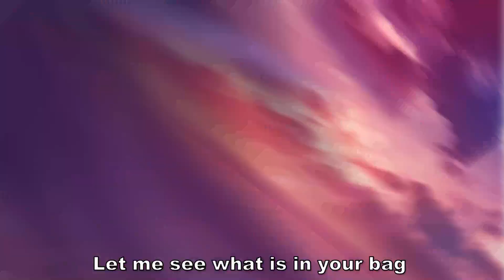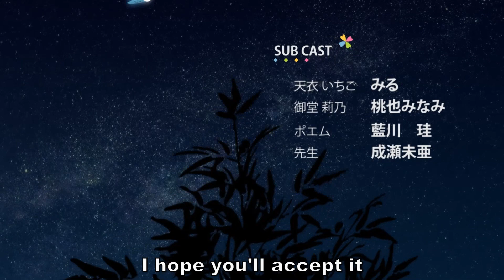Innocent Girl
production : Front Wing
original title : イノセントガール

song : Art as ♡
vocal : KOTOKO